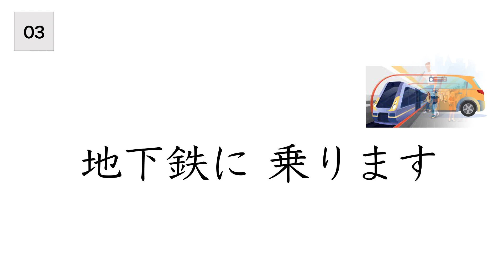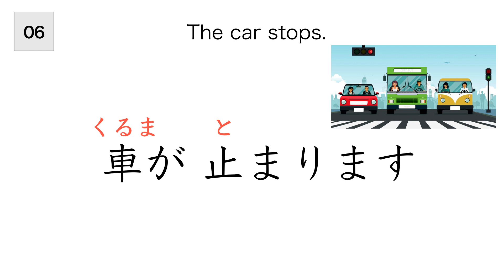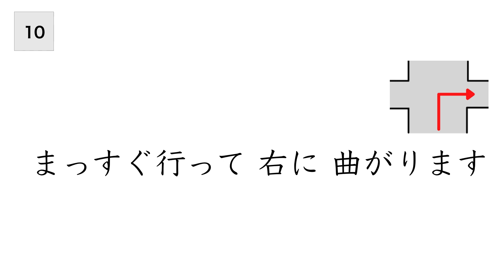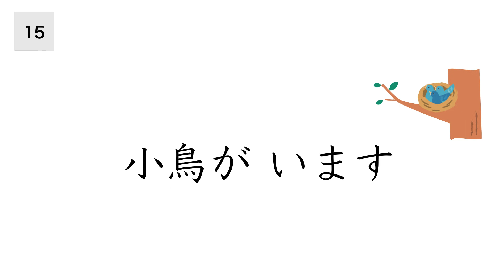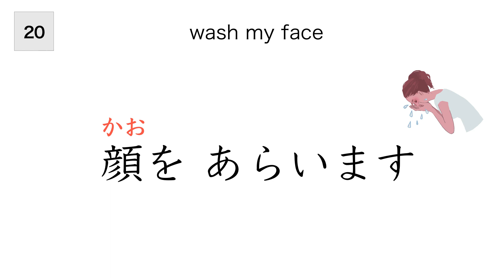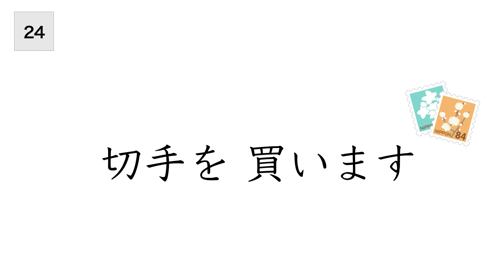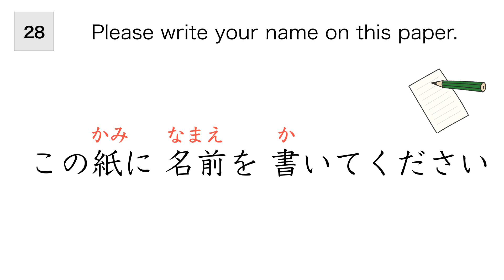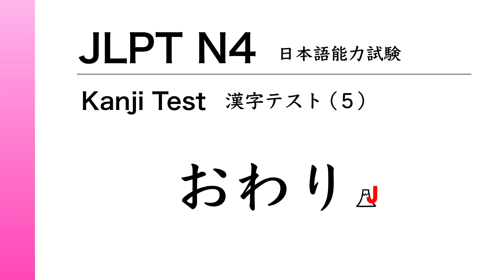JLPT N4 Kanji Test #5